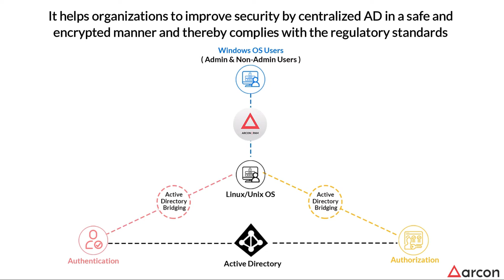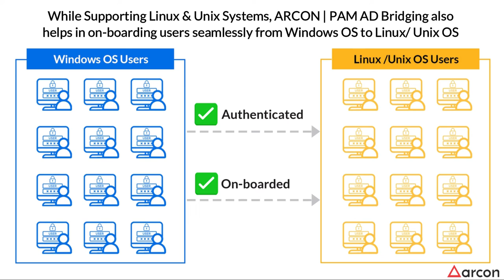How to Successfully Manage Different Operating System Users in the Same Network - ARCON | PAM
In classic privileged access environments, organizations often use Microsoft Active Directory as the authoritative source of identity - which typically only accepts non-privileged accounts from non-Windows machines.
But what if the users need to connect different operating systems (Linux/ Unix) to connect data with Microsoft Active Directory console?

ABOUT ARCON | PAM-
ARCON | Privileged Access Management (PAM) is a comprehensive data security solution that seamlessly manages, monitors and controls the life-cycle of privileged accounts. It provides an additional security layer to safeguard your enterprise’s confidential data and mitigates risks arising out of privileged identity & access management, enabling IT security pros to comply with the regulatory standards such as the GDPR, PCI-DSS, SWIFT CSCF, HIPAA among many other security frameworks.

This highly scalable feature-rich solution includes Multi-factor Authentication (MFA), Granular User Control, robust Password vaulting, audit trails, privilege elevation among several other functionalities to secure your enterprise data assets.

About ARCON-
ARCON is a leading Information Risk Management solutions provider specializing in PrivilegedAccessManagement (PAM) and continuous risk assessment solutions. Founded in London back in 2006, the organization has its headquarters in Mumbai and global offices in Dubai, Manila, Toronto, London, and Kenya. It has a well-established partner and reseller network across the world. While the company continues to be a market leader in India, the Middle East, and Africa, it is gaining solid traction in the APAC region and Europe while it continues to make inroads in North American markets.